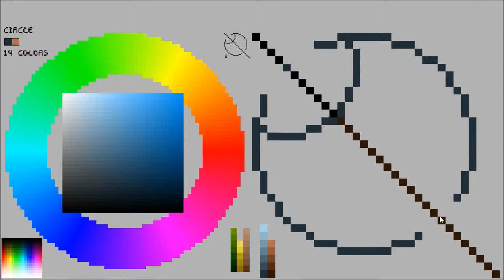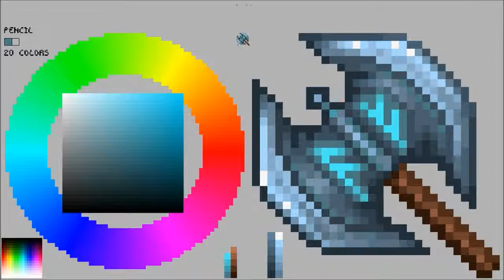Pixel Art: Dwarven Axe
For cutting things. Mostly anything that gets in between a dwarf and his beer.